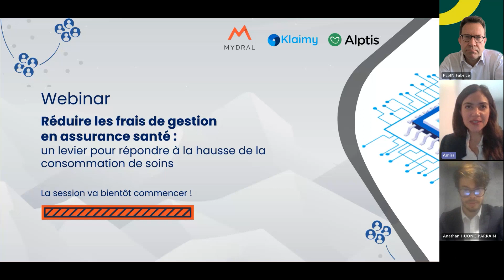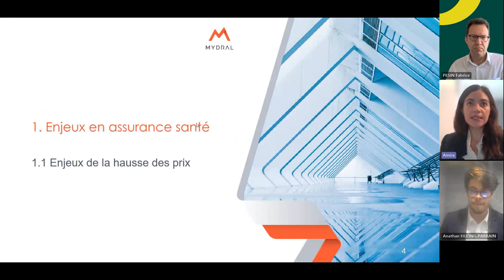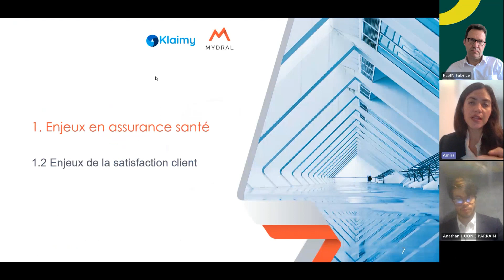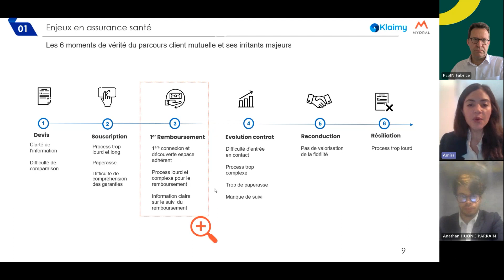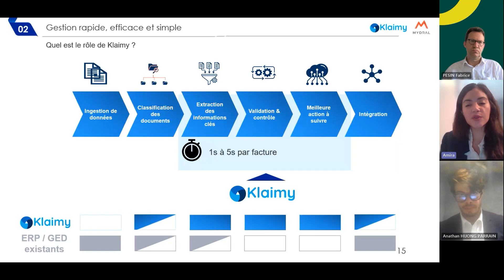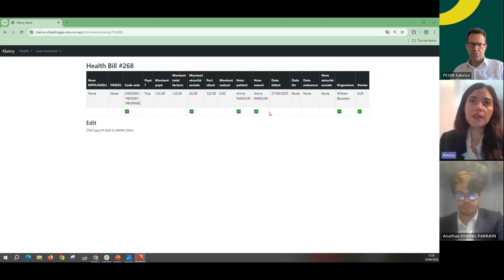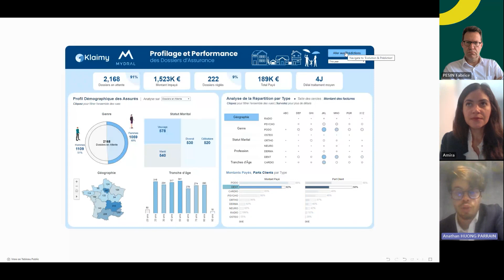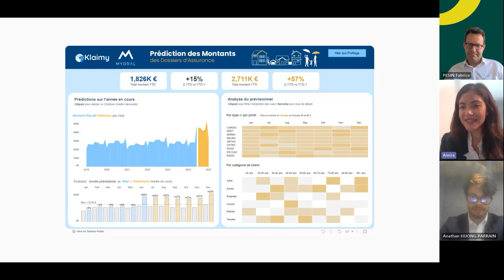Webinar : Réduire les frais de gestion en assurance santé